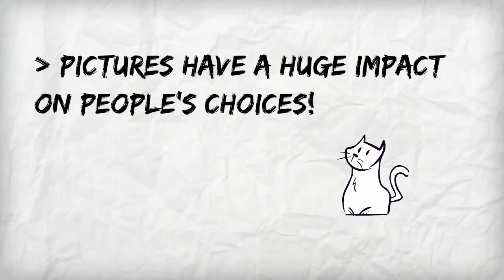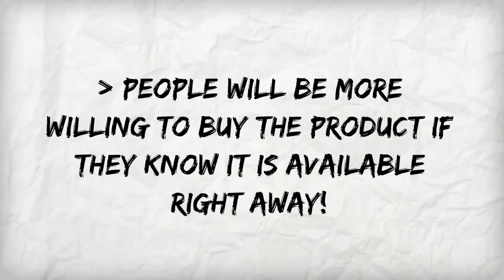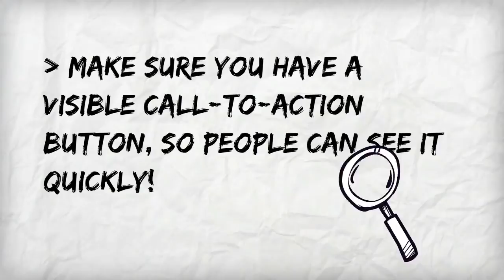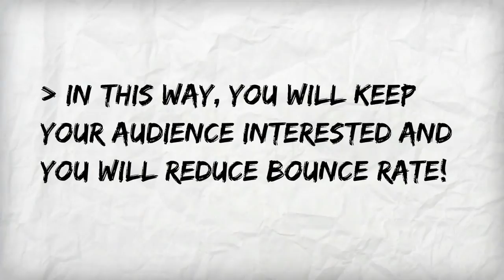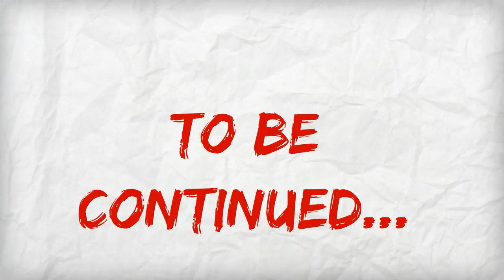99 ideas to boost your conversion rate - part 2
Conversion Rate is a vital key performance indicator for any online business. At the end of the day you will measure sales, not the number of visitors who just passed by on your website. From this video you will find out another 25 of the 99 ideas to boost conversions on a website.
Marketizator is a 3 in 1 conversion suite focused on conversion rate optimization. It can do A/B Testing, Personalised Interactions, Surveys addressed to advanced segments of traffic, On-exit Interactions, all of these without requiring programming or designing skills.